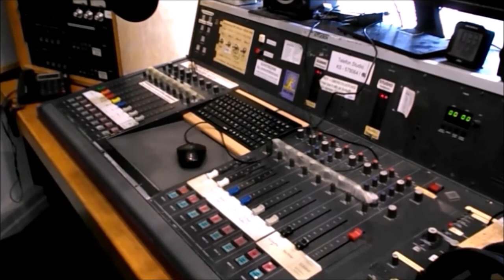Ukrayna-Rusya görüşmeleri yeniden başladı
Arabulucu Erdoğan her iki tarafa da uzlaşma çağrısı yaptı.
Kassel’e 3700 savaş mültecisi geldi +++ Amnesty International Rusya'yı suçladı +++Kısıtlamalar hafta sonunda kalkacak +++
Havalar soğuyacak